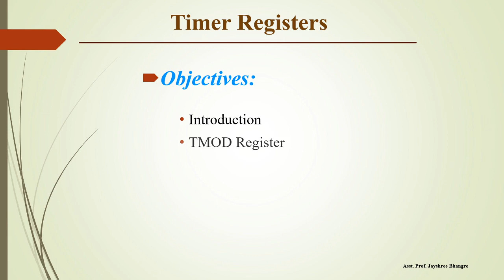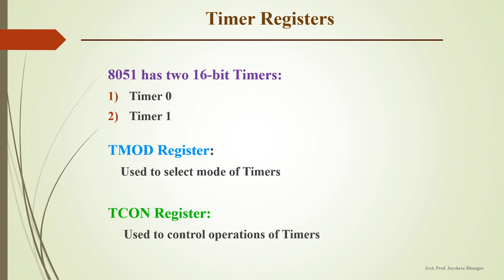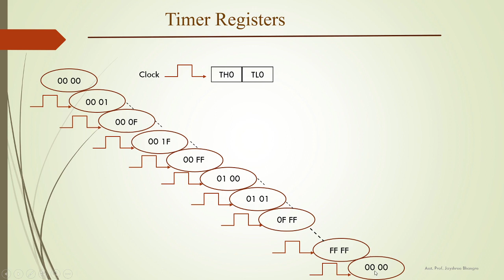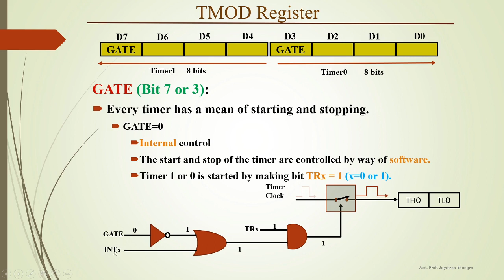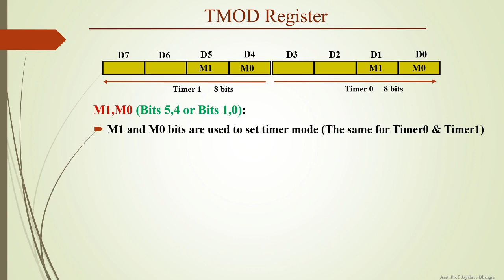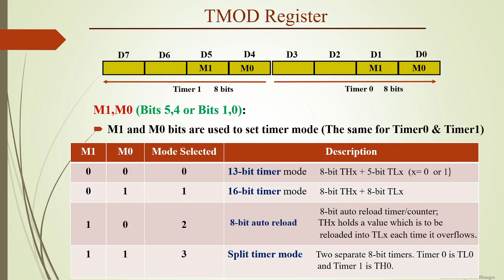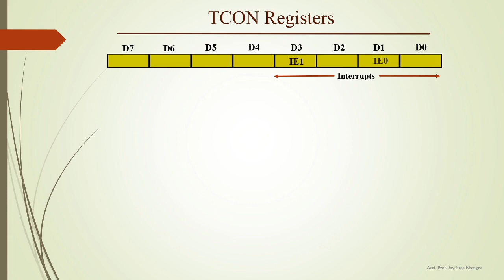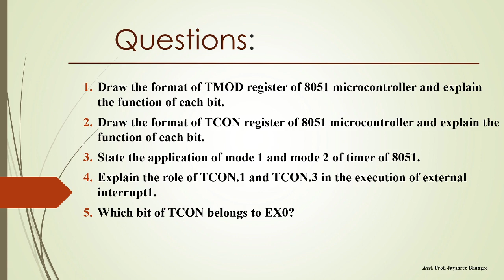SYBCS Microcontroller Architecture & Programming Part V